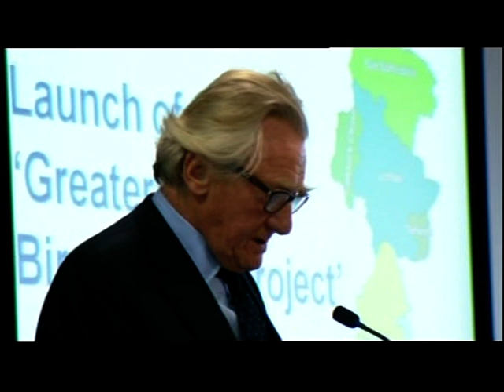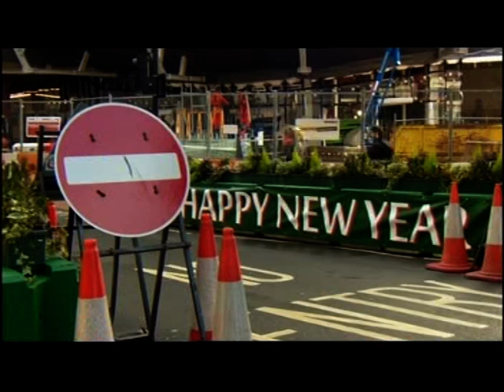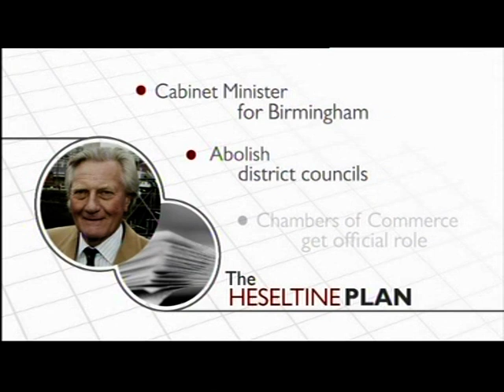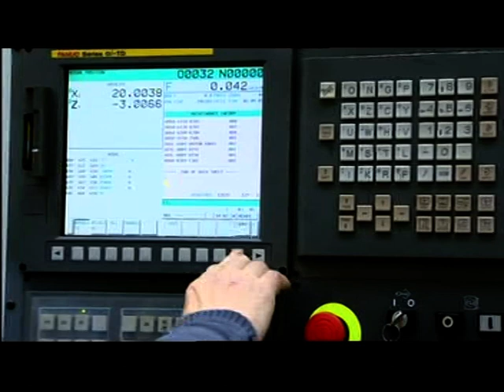Birmingham: Greater Birmingham pilot planned for economic growth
This piece first broadcast on 3 Jan 2013. Tekevised on UK's regional television BBC 1 West Midlands. Programme (Program) -- Midlands Today.